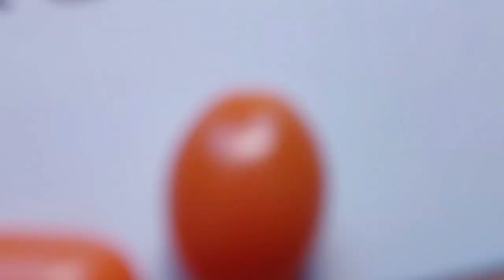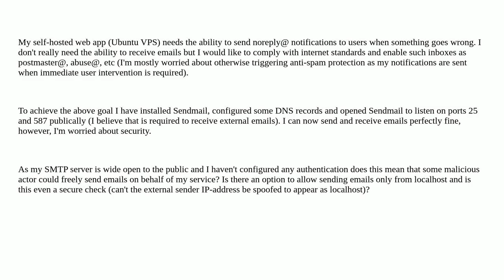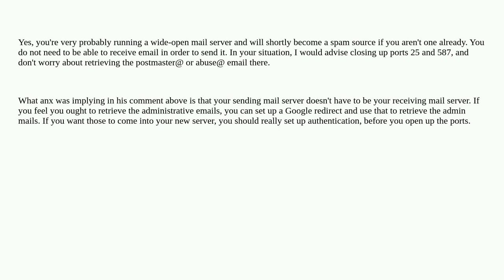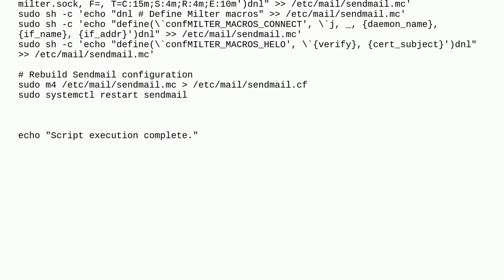Is opening SMTP port with default Sendmail config safe?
A special thanks goes out to the community

  ubuntu smtp linux sendmail security